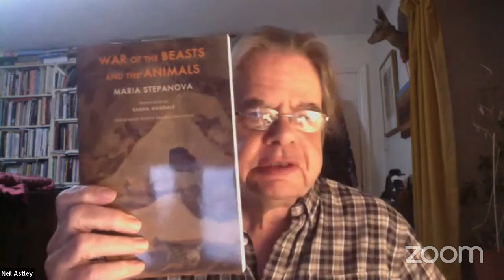Launch by Maria Stepanova & Pia Tafdrup with Sasha Dugdale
To order copies of the poets’ books direct from Bloodaxe, please click on these links (orders go live on the Bloodaxe website from early March):

Maria Stepanova: War of the Beasts and the Animals

Pia Tafdrup: The Taste of Steel • The Smell of Snow

Other books by Pia Tafdrup:
Queen’s Gate (2001)